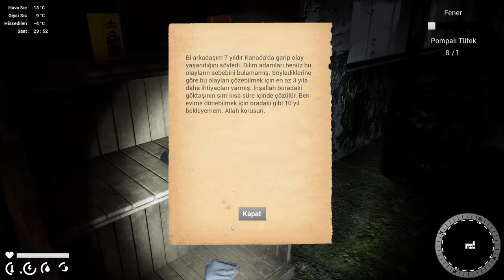ERZURUM | #2 - ZİYA EMMİ ve ASKERİ KAMP | %100 Türk Hayatta Kalma Oyunu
Merhaba Sevgili Oyunseverler,

%100 Yerli Oyun, Erzurum 'u oynamaya devam ediyoruz. Bölümümüz Avcı Ziya emminin kulübesinde kaldığımız noktada başladık. Ama birden bastıran fırtına sebebiyle içeride 1 gün mahsur kaldık. Bu sebepten kaynaklarımız biraz azaldı ama en sonunda yola çıkabildik.

Bu bölümdeki görevimiz haritanın diğer ucundaki askeri kampa ulaşmak...

Video ve oyunla ilgili yorumlarınızı bekliyorum...

Erzurum; dondurucu soğuklara, vahşi doğaya, açlığa ve susuzluğa karşı mücadele ettiğin bir hayatta kalma oyunudur. Bu zorlu şartlarla mücadele edebilmek için odun veya kömür toplayıp ateş yakmalı ve kendinizi ısıtmalısınız, uyumak için yatak bulmalısınız, yemek, silah, tıbbi ürünler, yararlı araç gereçler...Kısacası sizi hayatta tutmak için ne gerekiyorsa onu bulmalısınız...

OYUN MODLARI
HİKAYE : Kahramanın oyun boyunca karşılaştığı olayları ve hikayenin sonunu keşfetmek için Hikaye modunu oynayın.

SERBEST MOD : Eğer hikaye moduyla aynı mekaniklere sahip sonsuz bir oyun modu istiyorsanız, Serbest mod tam size göre. Eğer oyuncu ölürse, en son kayıttan devam edebilir. Tam anlamıyla sonsuz bir oyun modudur.

MEYDAN OKUMALAR : Bu bölüm, daha zor bir oyun deneyimi isteyen tecrübeli oyuncular içindir. Çeşitli türde meydan okumalardan birini seçerek kendinizi deneyebilirsiniz. Bu türlerden bazıları bitmeyen fırtına, daha soğuk hava, zamanlı görevler, daha fazla yırtıcı hayvan vb.

BÜYÜK AÇIK DÜNYA
9 kilometrekarelik alanıyla, oyun dünyası size çok sayıda keşfedilecek alan sunuyor. 30'dan fazla bölge keşfedilmeyi bekliyor.

DİNAMİK HAVA, SICAKLIK VE ZAMAN
Hava, sıcaklık ve zaman birbirleriyle bağlantılıdır. Güneşli yada bulutlu gün, dondurucu gece, sabah ayazı gibi gerçekçi doğa olayları dinamik olarak oluşur. Ayrıca hafif kar yağışı, yoğun kar yağışı, kar fırtınası, sisli hava gibi hava olayları da rastgele oluşur.

KENDİNİ SICAK TUT
Odun yada kömür toplayıp sobada ateş yak. Arkana yaslanıp sıcak çayını yudumlarken pencereden bembeyaz karın yağışını izle.

BİRİNCİ ŞAHIS VE ÜÇÜNCÜ ŞAHIS
Oyun içinde değiştirilebilen iki kamera açısı : Birinci şahıs ve üçüncü şahıs.

ORTAMLARI YAĞMALA
Dünyayı keşfet ve hayatta kalmana yardımcı olması için yemek, yakıt, cephane, giysi, tıbbi ürün, araç gereç ve zanaat malzemeleri topla.

ZANAAT VE YEMEK TARİFLERİ
Basit aletler, gelişmiş aletler, elektronik aletler, cephane ve daha fazlasını yapmak için malzeme topla. Kebap, tarhana çorbası, Türk kahvesi, ekmek gibi lezzetli yiyecekleri pişirmek için gıda malzemeleri topla.

SİLAHLAR
Kendini kana susamış yırtıcı hayvanlardan korumak için tabanca, tüfek gibi silahlar bul.

AVLA YADA AVLAN
Yemek için geyik, tavşan avla. Ayılara, kurtlara ve yaban domuzlarına av olmaktan kaçın.